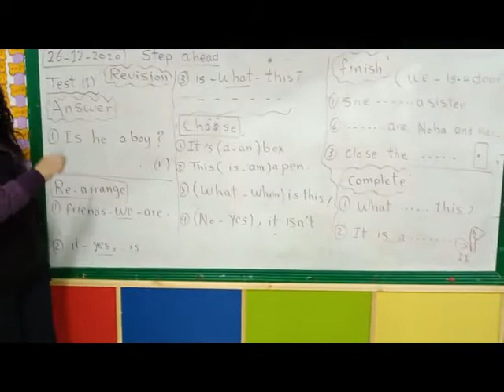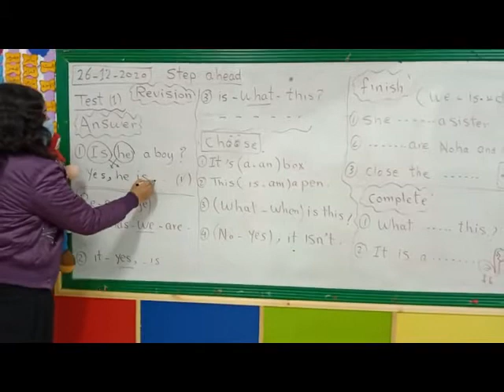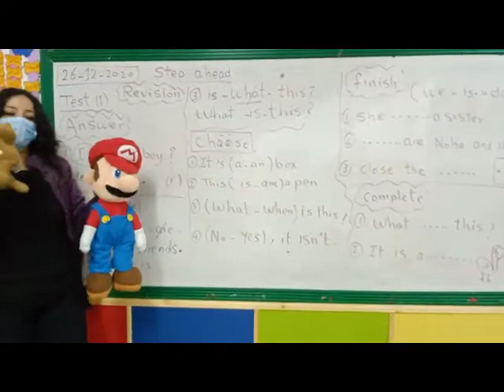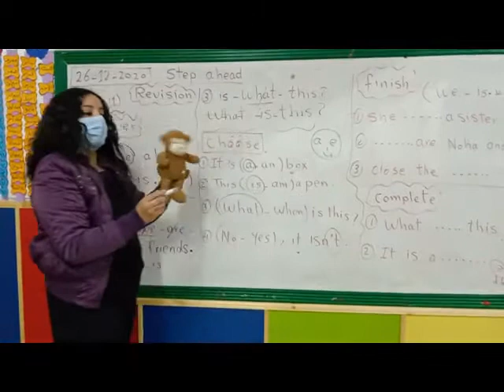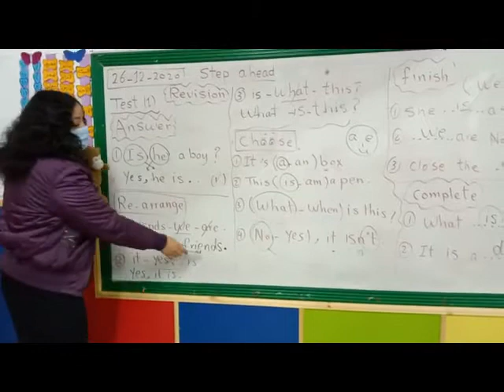م سوزان فكرى 2ب step ahead